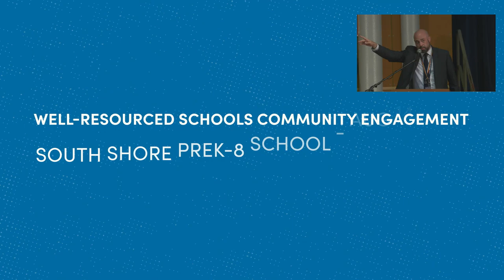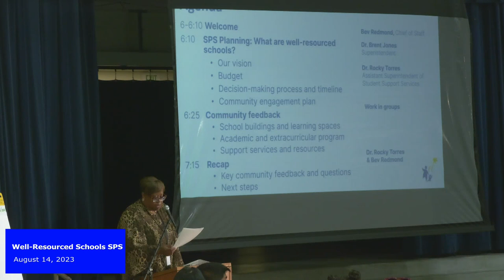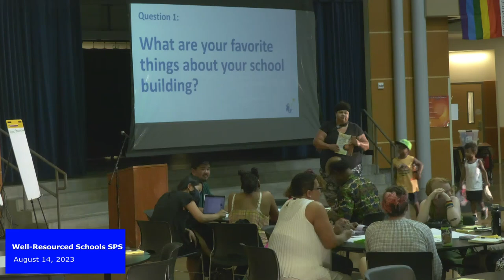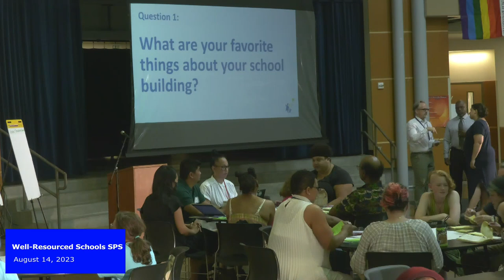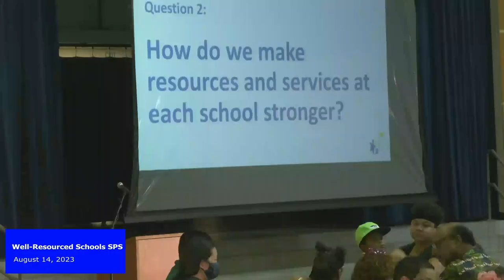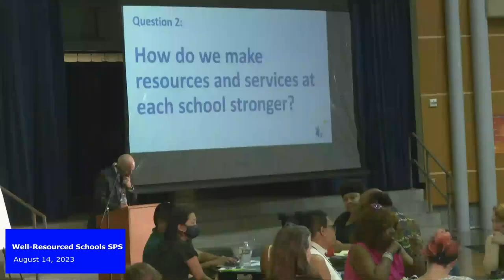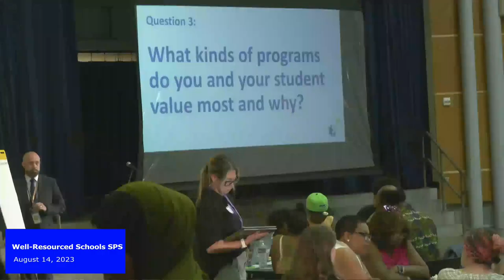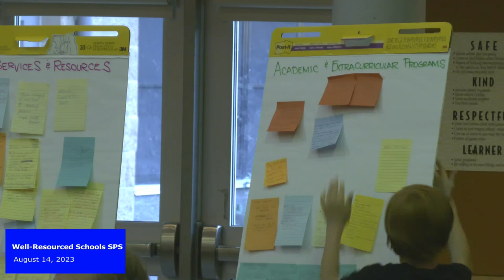Well Resourced Schools Community Engagement South Shore August, 14, 2023